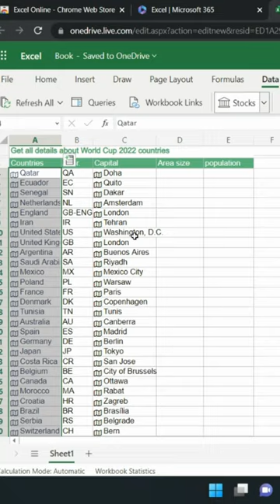Input 47 REAL-TIME data points on Geographical 🌎 Data in Excel! Here's how in 60 seconds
You can easily access and input up to 47 (!!!) date statistics on countries in excel using the Geography data type. Here's how to get geographical location data without scraping or manually entering information. 👇

*Available on Microsoft365 only

1. Select Countries Range
2. Click Data and change the data type to Geography
3. Select Countries Range and click the Insert Data button
4. Insert data like Abbreviation, Capital, Area Size, Population, Life Expectancy, CPI, Fertility Rate and more!

Project Management 📰
Marketing 📊
Supply Chain and Operations 🚚
Small Business 🦾
Human Resources 👨🏾‍🤝‍👨🏼
Data Analysis 👨‍🔬
Accounting 🧐
Finance 💵

🦄 Customizable
🧨 Dynamic
🎨 Designed
🏭 Formatted
👩‍🏫 Instructions and Videos
📈 Reporting Visuals

🔎 Lookups
🔨 Functions
🧪 Formulas
📊 Charts and Graphs
🔢 Dashboards